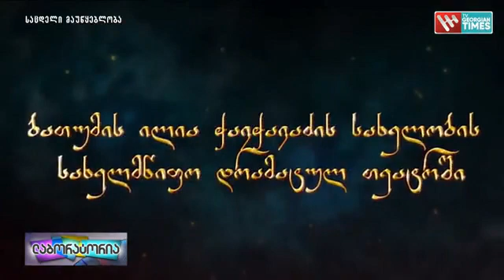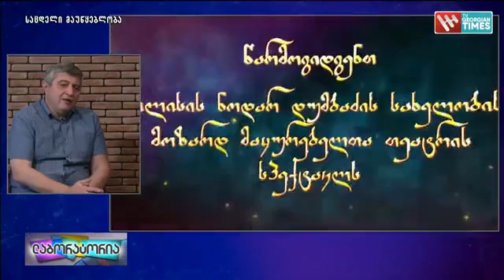,,ლაბორატორია'' 28 ივლისი, 2021 წელი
🔵როგორ დაიწყო ირინა ტოგონიძემ ხელნაკეთი სამკაულის შექმნა და რატომ არ ჩანს ის ფართო საზოგადოების წინაშე - დეტალები ჩვენს ეთერში
👤სტუმრად ჩვენს ეთერში ხელოვნებათმცოდნე - ირინა ტოგონიძე
🔵ნოდარ დუმბაძის სახელობის მოზარდ მაყურებელთა თეატრი რეგიონალურ გასტროლებზე მიდის, რომელი ზღაპრის გმირები გაახარებენ პატარებს და რა სიურპრიზებს ჰპირდებიან მაყურებელს ამას ლაბორატორიის ეთერში შეიტყობთ.
👤სტუმრად ,,ლაბორატორიაში'' ნ.დუმბაძის სახელობის მოზარდ მაყურებელთა თეატრის სამხატვრო ხელმძღვანელი - დიმიტრი ხვთისიაშვილი ​
🔵რუბრიკა ემიგრანტების დღევანდელი გმირია ბელგიაში მცხოვრები ნანა ამირიძე.